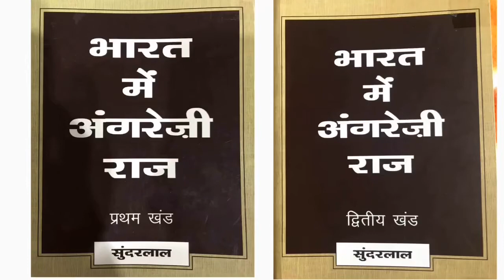मीर जाफ़र को भी सिराजुद्दौला की तरह गद्दी से हटाया गया।